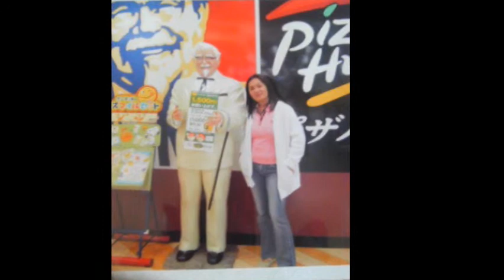For YOU Ate Lhet ((^_^))